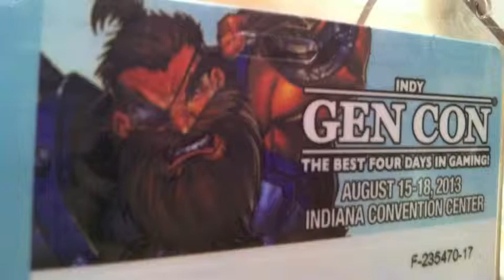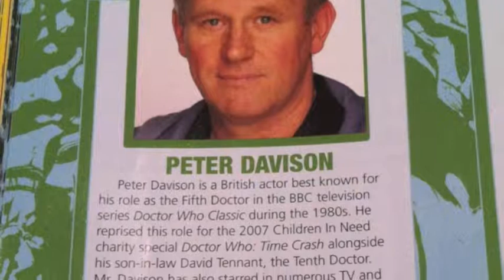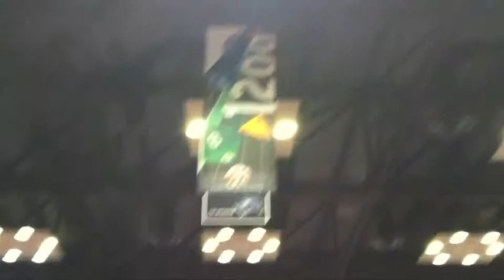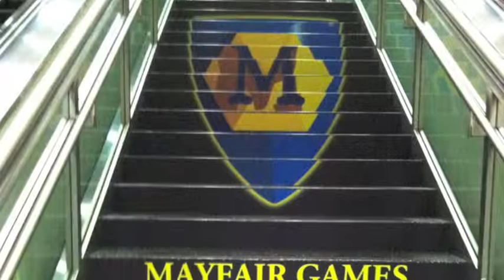Gen Con 2013 with IMPACT Books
A few of the editors from IMPACT Books headed up to Indianapolis to see a day of Gen Con 2013. Gen Con has board games, card games, RPGs, cosplay, artists, celebrities and so much more.

Background music is the Zelda Medley on violin by Lindsey Stirling